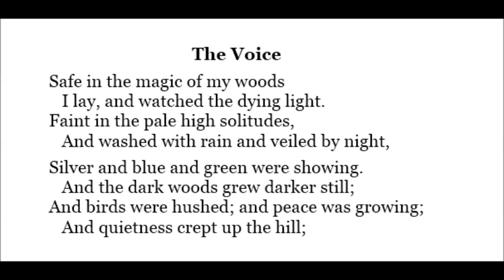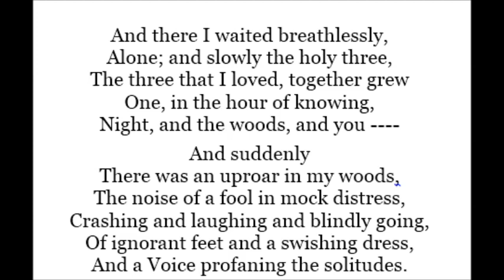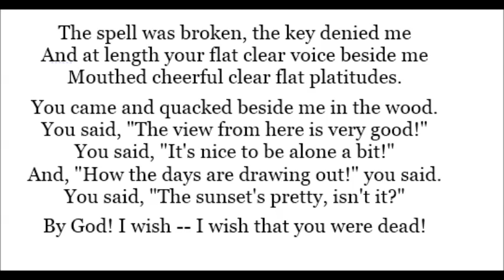Rupert Brooke's The Voice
Rupert Brooke (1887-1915) is famous for his war and patriotic poems. This poem gives accounts of a failed romance between the speaker and his once lover and the detested voice which profanes the solitude.
I hope you enjoy this short poem.